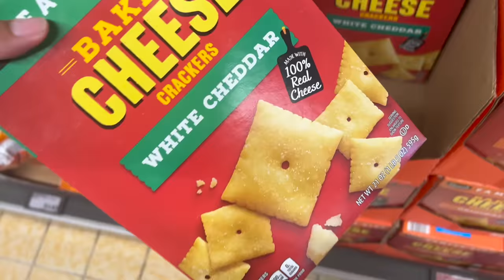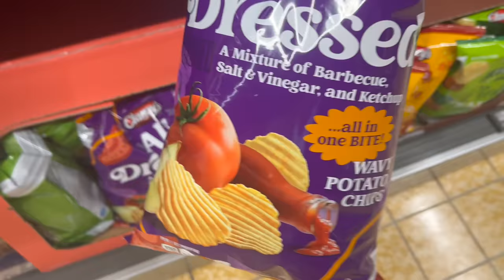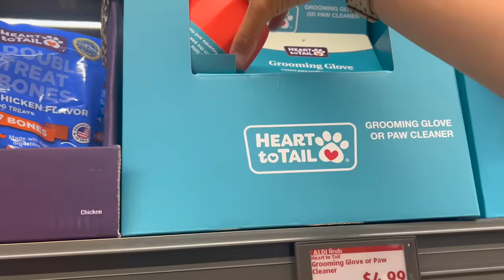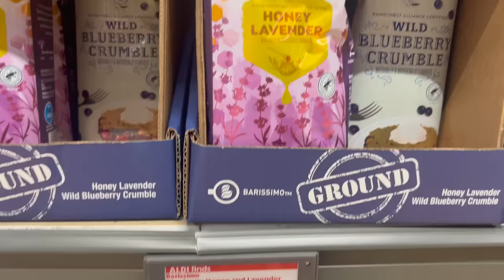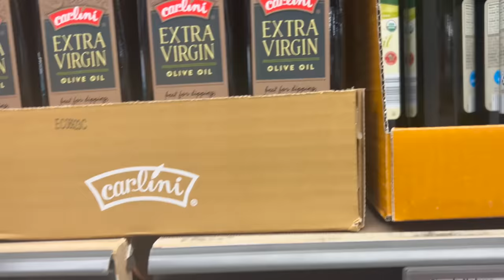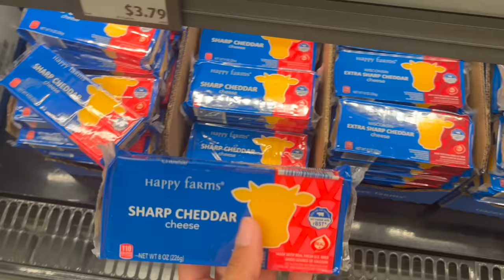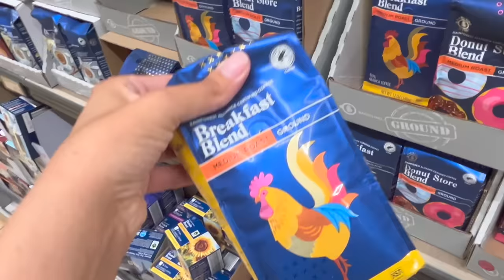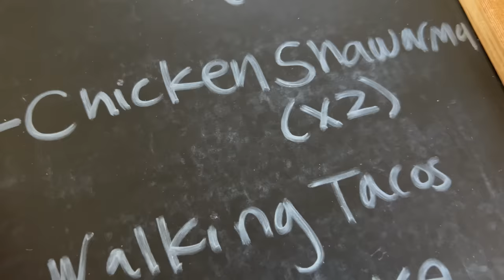Red Sticker Win! Two weeks in a row 🎉 Weekly ALDI Grocery Haul May 2023